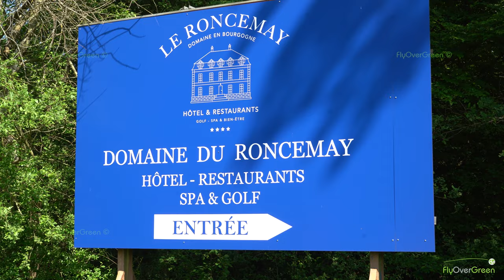Golf Du Roncemay - drone aerial video - Overview